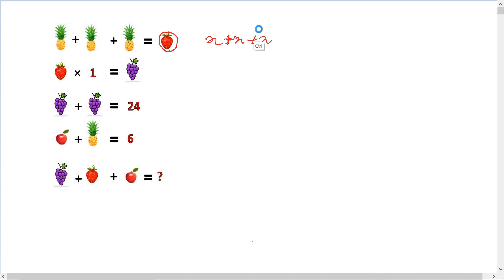Mental Maths Part 1 | Bolpangma